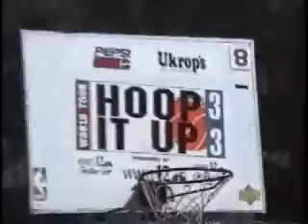Our Hoop it Up Highlights Richmond VA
Robert Mitchem - David Creamer - Larry Walker - and Ray Gunnoe playing 3 on 3 basketball in Richmond many years ago.